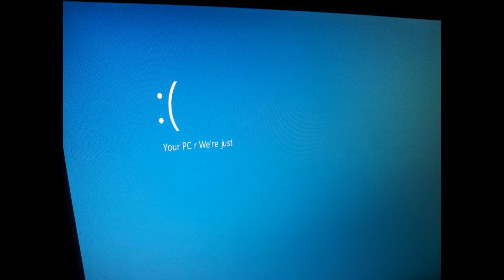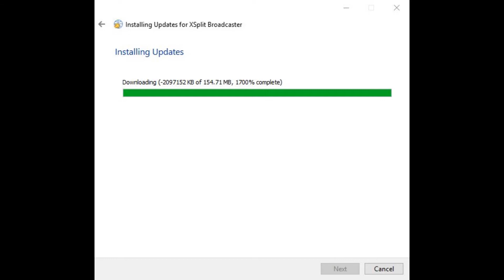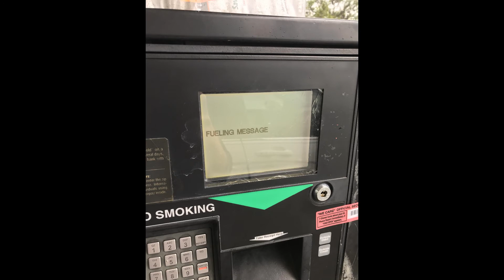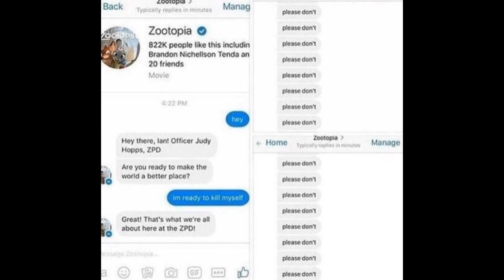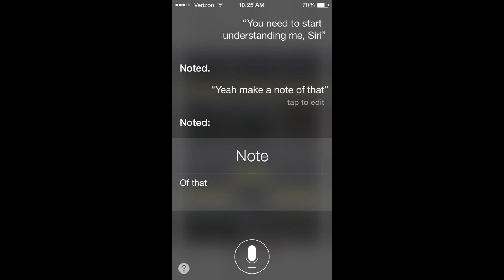Best Software Fails/Gone Wrong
A complication of images of software gone wrong.